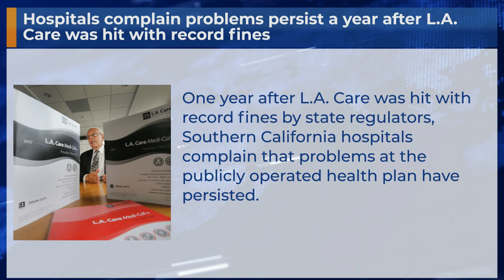Hospitals complain problems persist a year after L.A. Care was hit with record fines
One year after L.A. Care was hit with record fines by state regulators, Southern California hospitals complain that problems at the publicly operated health plan have persisted.